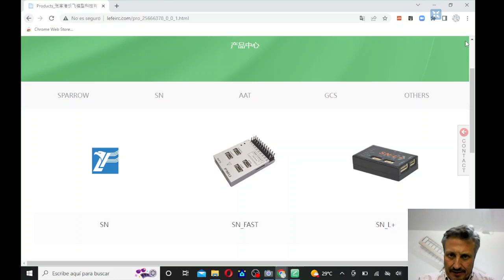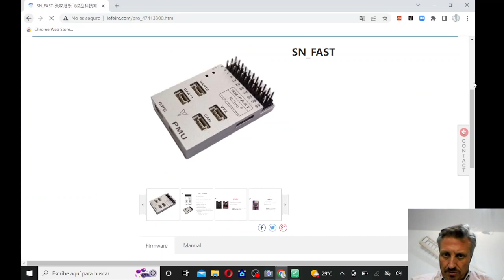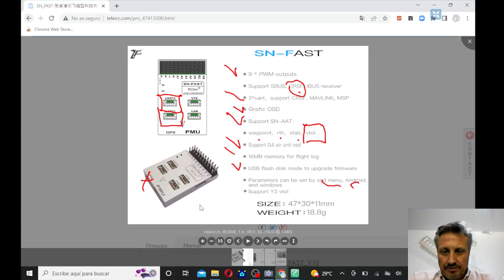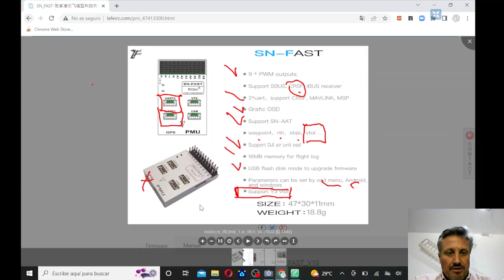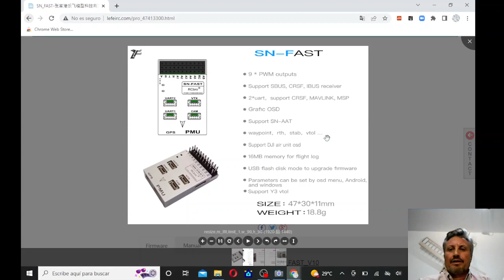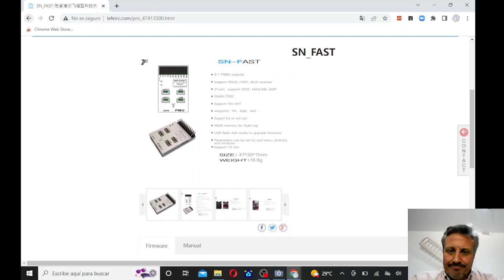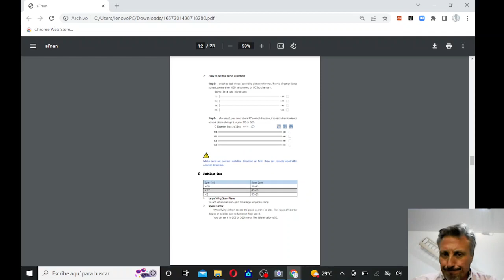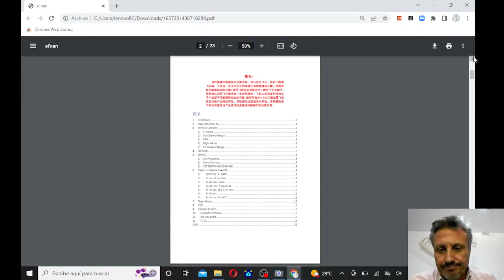LEFEI SN-FAST - Nueva Controladora de vuelo RC - Presentación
WOW!! Esta controladora de vuelo tiene de todo!! 9PWM, CRSF, 2 UART+GPS, OSD, SN-ATT, Waypoint, RTH, STAB, VTOL (si, VTOL para montar un Y3!), soporta DJI con OSD, Actualizaciones de Firmware, control de parámetros por OSD, Android y Windows a través de Bluetooth. que más se le puede pedir! y viene con todo, plug and play! ya estoy esperando en la puerta a ver si me llega!.

Mientras editaba el video he visto que ya ha salido a la venta:

Bueno, y si queréis echar una mano, aquí os dejo un link para que uséis cuando queráis comprar algo, a vosotros no os cuesta nada y a mi me dan un porcentaje de vuestras compras para los cacharritos:

disfrutad!!! y buen Vuelo.